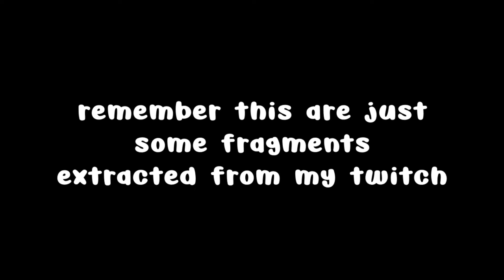vs berdly again!! || deltarune ch2 #6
i love them so much aaaa

they/them